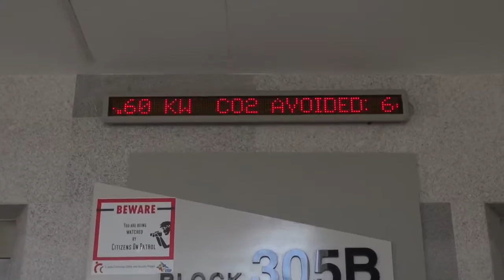A Brighter Mindset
Author: Lee Joon Lei
Country: Singapore
Category: Short Film